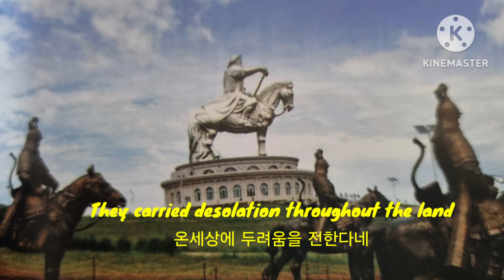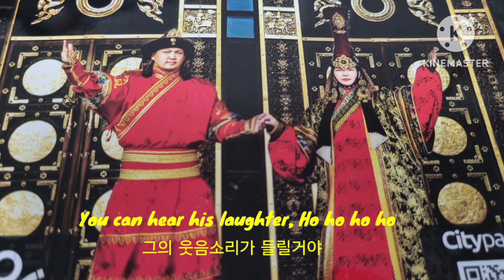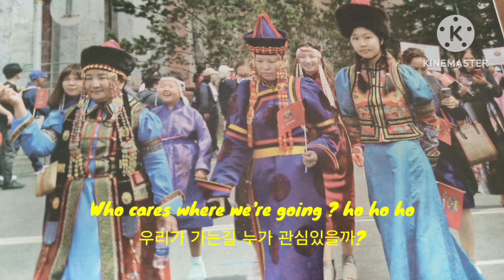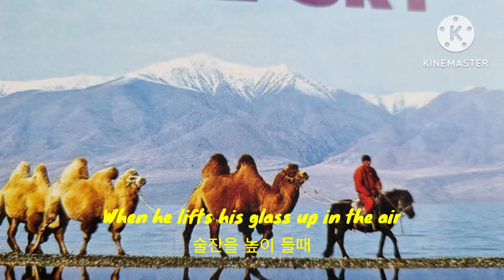징기스칸 - 영어가사번역 creator HB guide